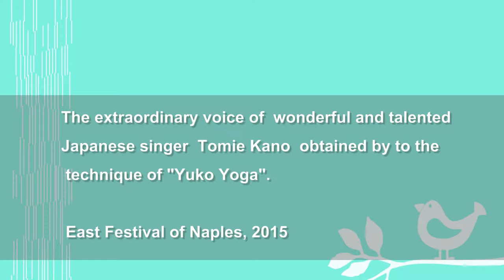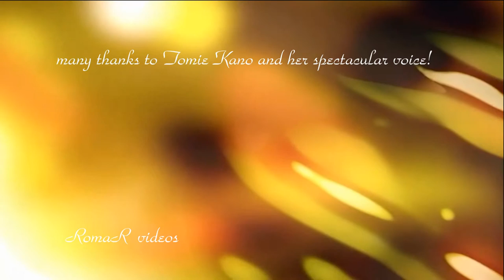Tomie Kano: "Un bel dì vedremo" da "Madama Butterfly" di Giacomo Puccini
Festival dell'Oriente 2015, Napoli, (Italy) -  East Festival 2015
The extraordinary performance of the magnificent singer Japanese Tobie Kano. Singing technique based on "Yuko Yoga"